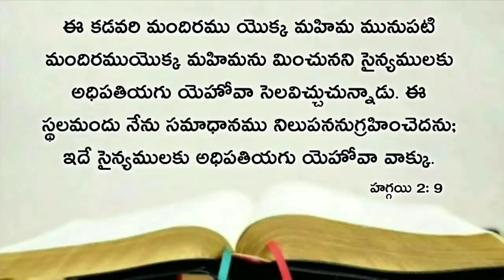Today's promise 19.03.2021